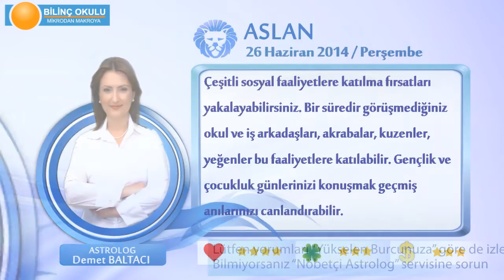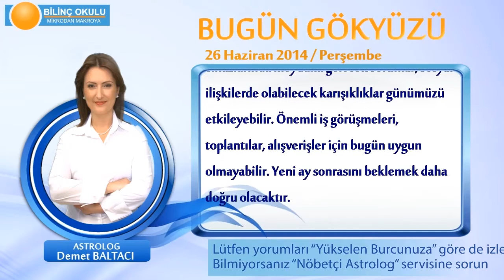ASLAN Burcu, GÜNLÜK Astroloji Yorumu,26 HAZİRAN 2014, Astrolog DEMET BALTACI Bilinç Okulu